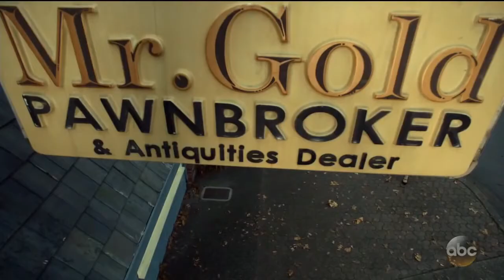Gold's Pawnshop Parody